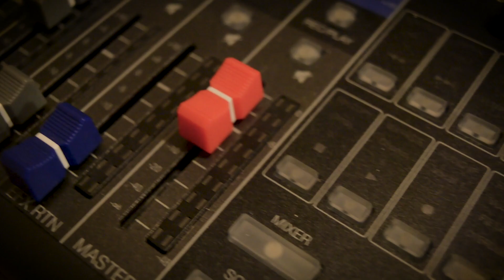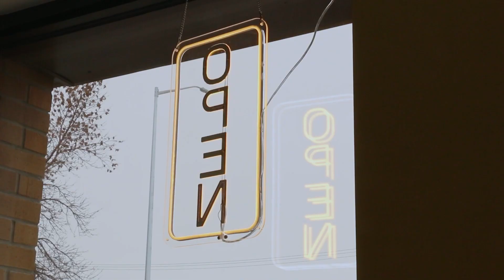Hue Spotlight with Tracy Koga: Burnstick - Busy With Music, Family and Touring!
Burnstick is an amazing husband and wife folk duo who are releasing a new album with touring in May coming up! Jason and Nadia talk about the album, excitement of getting on the road, and bringing along their biggest treasure their son Keanu! Nadia and Jason perform 2 songs, "Closer" written for their son, and latest single "Made of Sin".